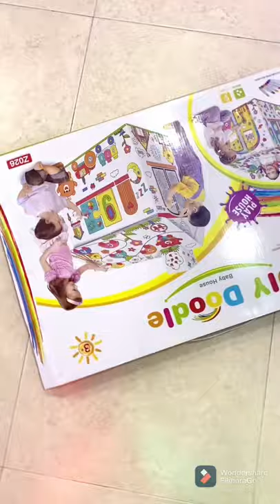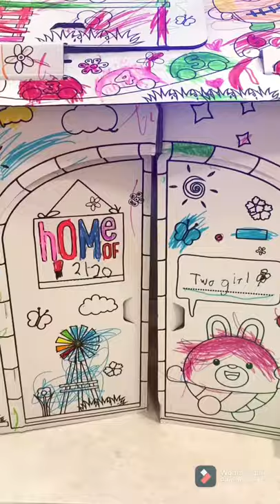DIY doodle house painting - something that kids can do at home at least for few days!